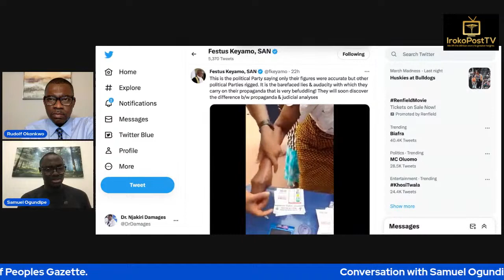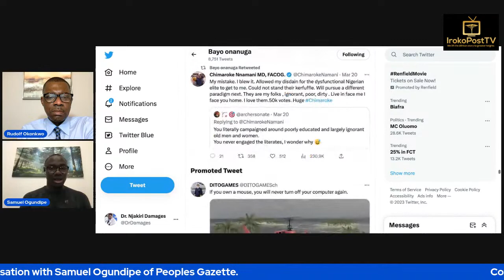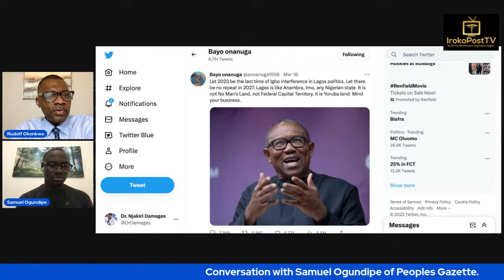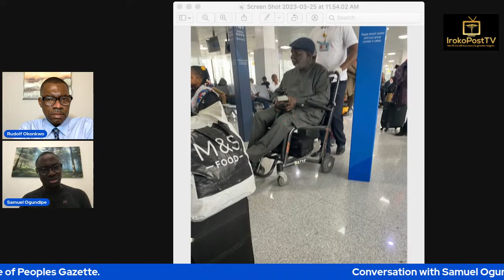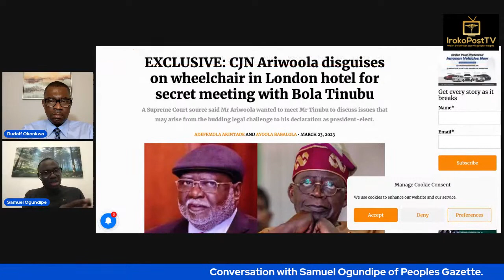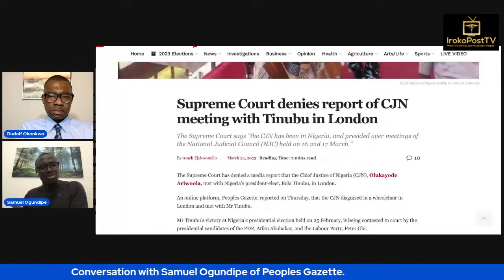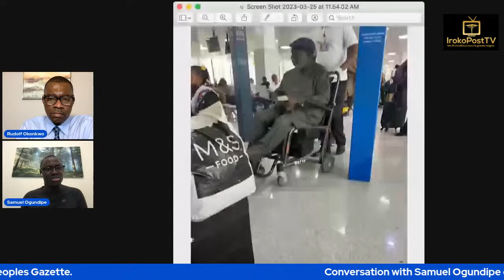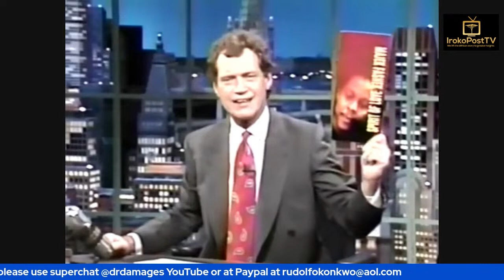The real story behind Nigeria's Chief Justice Ariwoola's visit to London